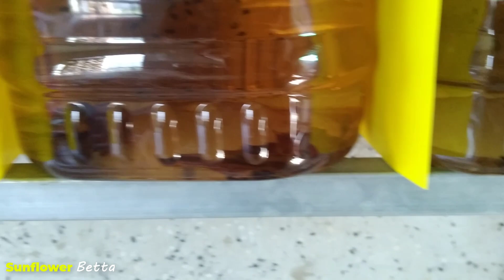Chia tay bọn nhỏ vì dịch covid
đà nẵng giãn cách vì tình hình covid phức tạp nên có chỉ thị ko đc đi đâu cả. buồn thì ko buồn lắm chỉ thấy tội tụi nhỏ quá. cứ để vậy bên đó ko ai lo ko biết đở dịch dc qua thì bọn nhỏ sẽ như thế nào. may mà có sư phụ và mấy anh em khác giúp đở nuôi những bầy cá bột đó giúp mình. ko thì mình cũng ko biết để chúng ở đâu nữa. thành thật cảm ơn ae đã giúp đở ...